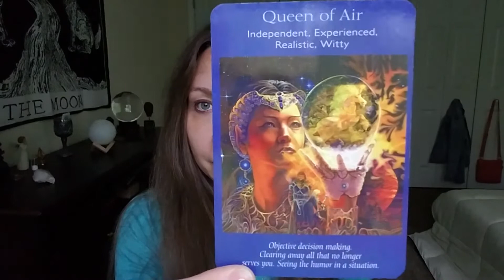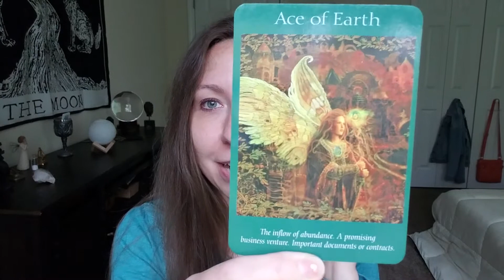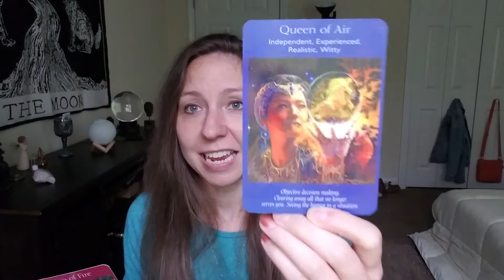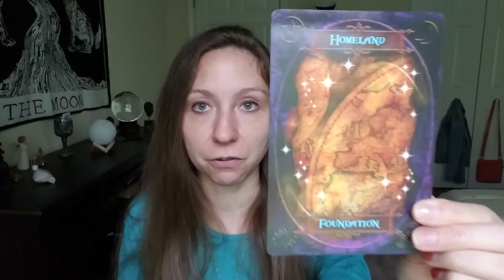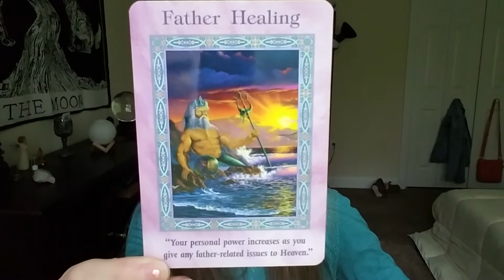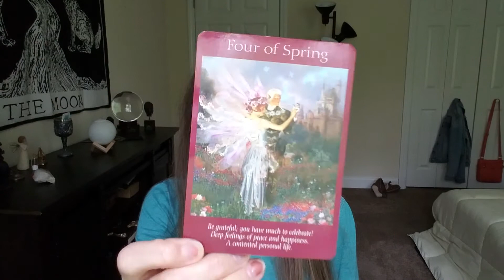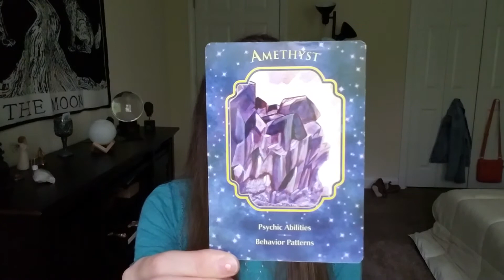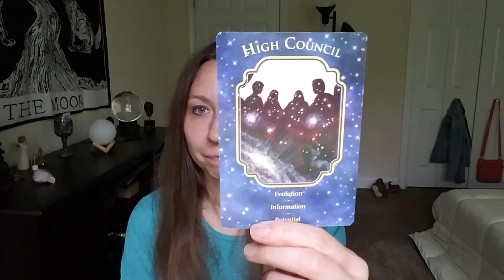Memorial Day 2020 Reading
A Memorial Day reading! Enjoy!

Jennie